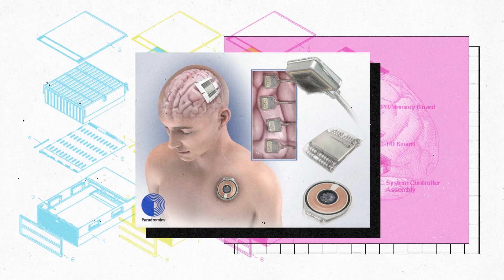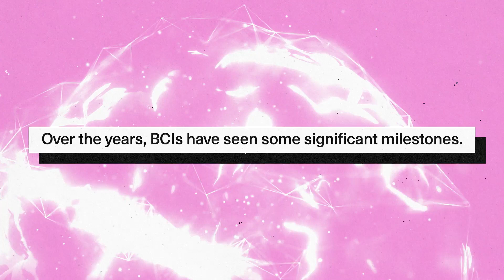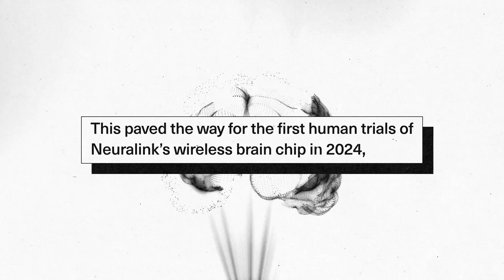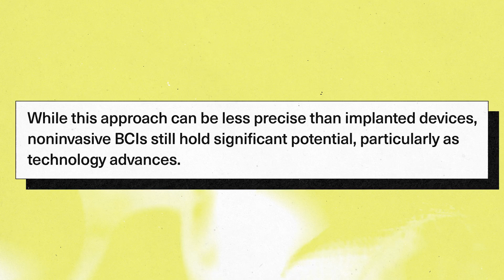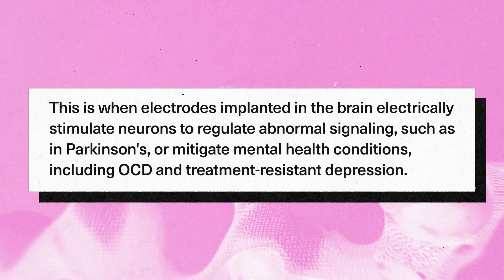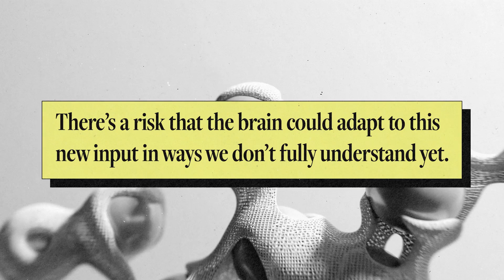The Science Behind Brain Implants Simplified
Join over 4 million people who read our free daily digest

Dive deeper into all aspects of brain implants and how they're being used today

Imagine a world where technology not only surrounds us but is also integrated directly into our brains—allowing thoughts to control devices, restore lost functions, and offer new hope for those with paralysis or neurological disorders. Brain-computer interfaces (BCIs) are bridging this gap, translating brain signals into digital commands to operate prosthetics, computers, and more. From monkeys controlling robotic arms to Neuralink’s human trials, the development of BCIs has been groundbreaking, but it also raises complex medical, ethical, and privacy concerns.

Today, we're diving into how brain implants work and why companies like Neuralink are betting on its success.

CREDITS:

Script Writer:
August Moon

Collaborator:
Teddy Burkhardt

Video Editor:
Nick Pane

Voiceover:
August Moon